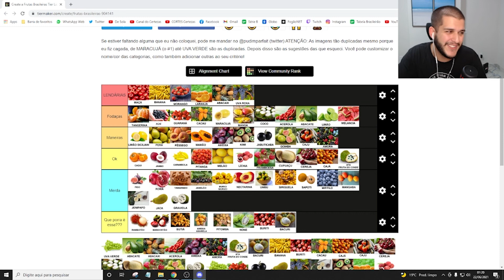CHEGOU O ANIQUILADOR DE MELANCIAS | TIER LIST MELHORES FRUTAS - CORTES DO CERTEZAS